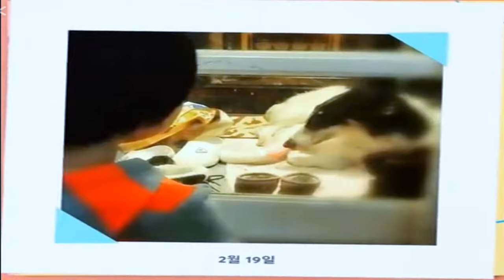인공지는 페북의 선물